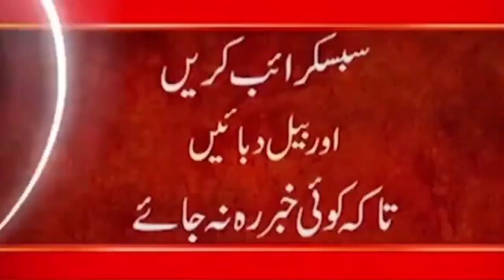America Got Big Surprise From Taliban | Taliban kill US drone | Kabul Airport Current Situation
24ARNews News is Pakistan’s Number 1 News channel known for its quality programs and authentic news. It is Pakistan’s most trusted channel that not only cover news and updates related to Pakistan, but also from around the world.